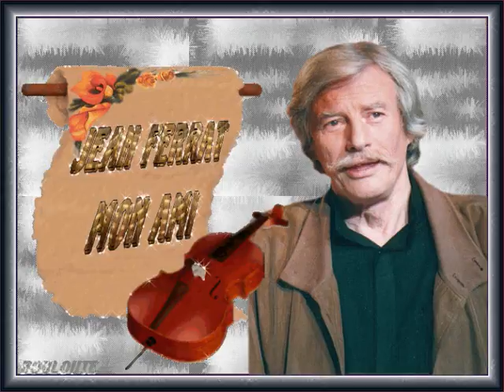NOUS DORMIRONS ENSEMBLE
se montage est pour rendre hommage a monsieur Ferrat avec des montages de photo  du web